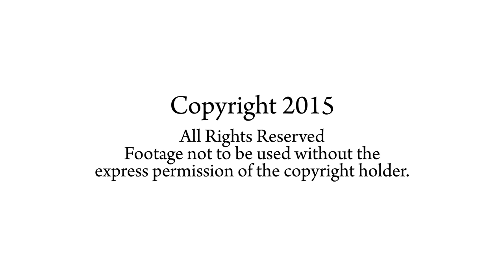Ireland by Drone in 4K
This is Episode 3 of Blank by Drone. All of this footage was filmed with a drone in beautiful Ireland.

My wife and daughter and I spent 10 days driving through the countryside in Ireland. We loved it so much, and cannot wait to go back!

We got a lot of rain while we were there, so unfortunately (or fortunately, if you ask Holly) I was only able to shoot on about half of our days in Ireland. The weather did make for some dramatic shots though, and not shooting every day provided me the opportunity to spend more time with my family, which was awesome.

This video was shot on a GoPro Hero4 Black, mounted to a DJI Phantom 2 with a Zenmuse H4-3D Gimbal. All editing was done with Adobe Premiere, After Effects, and Photoshop.

The music for this piece is "Ireland" by Liza Anne. It was licensed through

Some of the places in the video include:

Sandy Cove, Skibbereen, Co. Cork
Dingle Peninsula, Co. Kerry
Cliffs of Moher, Co. Clare
Benbulben Mountain, Co. Sligo
Slieve League Cliffs, Co. Donegal
Dunluce Castle, Northern Ireland
Carrick-a-Rede, Northern Ireland